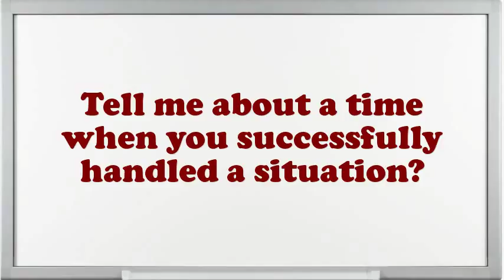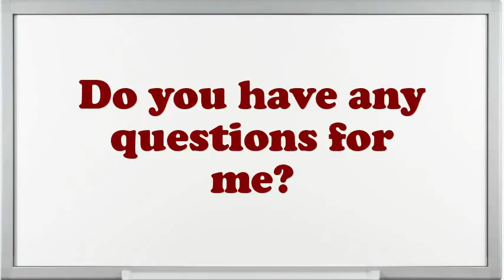Tech Intern Interview Questions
Interview Questions for Tech Intern.How prolonged do you plan to stay at company if offered the Tech Intern position?Tell me about how you worked effectively under pressure.Example when you went above and beyond the call of duty.Do you prefer to work independently or on a team?What pertinent Tech Intern skills do you possess?